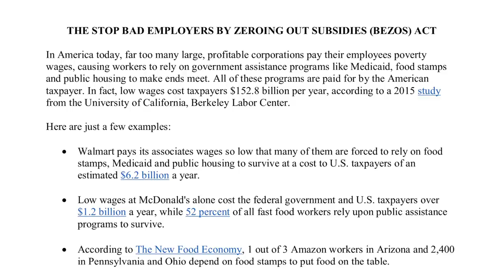Nina Turner Brilliantly Explains Why Media Elites Will NEVER be Fair to Bernie Sanders